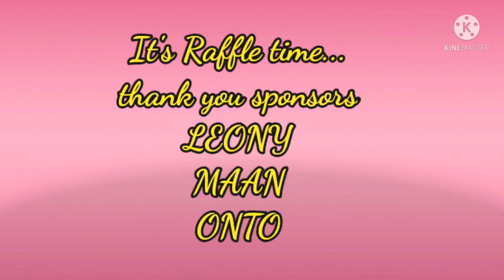CELEBRATING NEW YEAR'S DAY PART 1 | OFWLIFE | Jing Jing vlogs